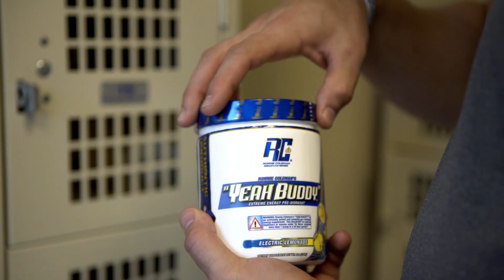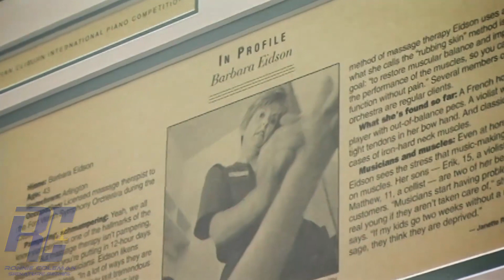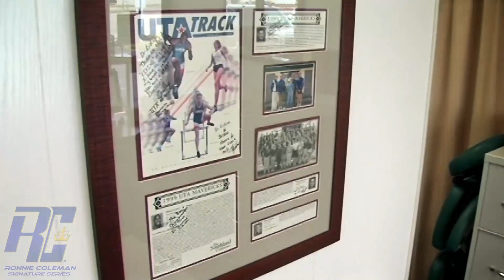Ronnie Coleman Rare Home Posing Video 2006 | Recovery Treatment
Here's some remastered footage of the treatments I used during my career plus some posing practice at home. Practice makes perfect!